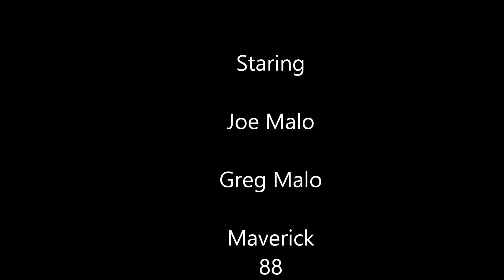Orange Pop Massacre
Took my Brother out for his first time shooting a firearm.